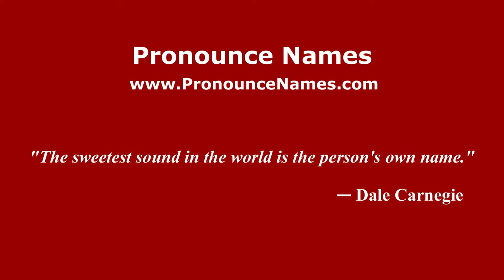How to pronounce Roberta Bonanomi (Italian/Italy) - PronounceNames.com